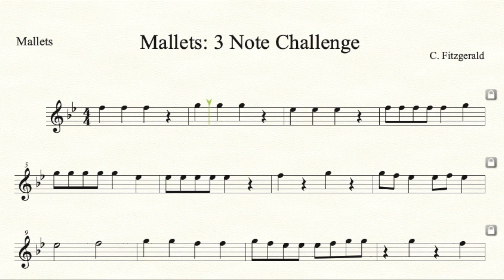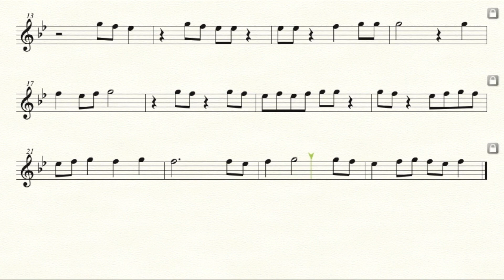Mallets: THREE Note Challenge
Beginning percussion mallets exercises incorporating rhythm while keeping the notes simple. This series adds one note at a time.